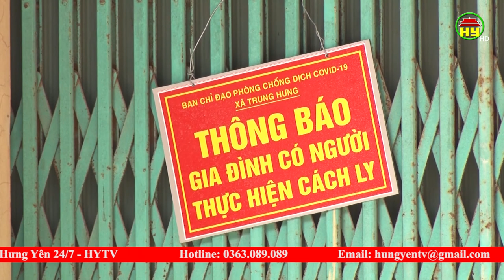Thêm 32 ca dương tính